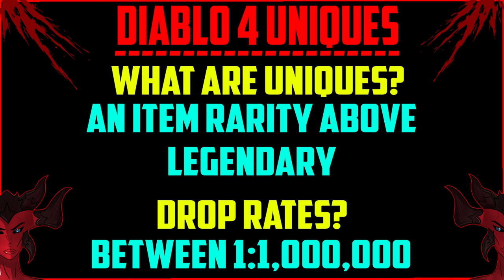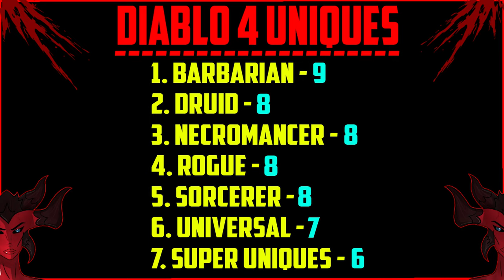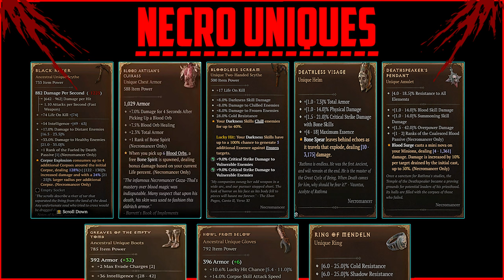DIABLO 4: What are Uniques? Every Unique! (For All Characters) Drop Rates!